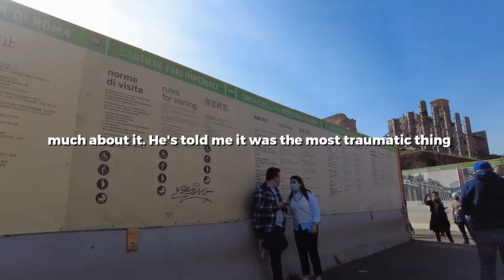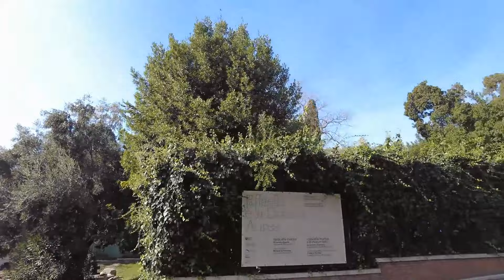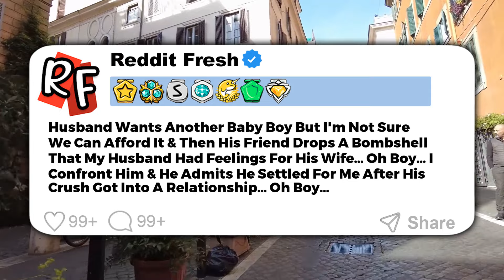WITH UPDATE: I Found My Husband BEGGING For S*x Online But He Claims Someone Hacked Him...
0:00 Story 1
08:53 Story 2
17:36 Story 3